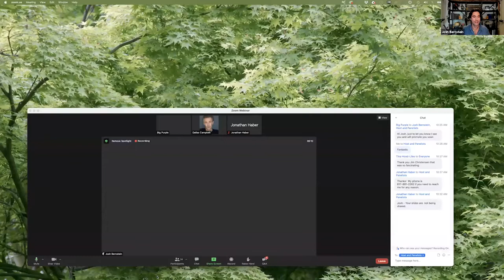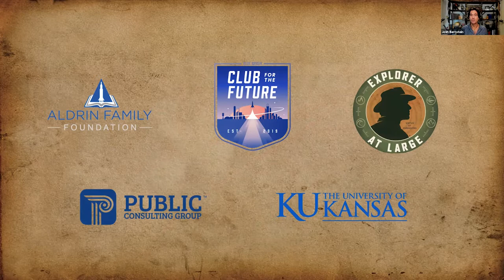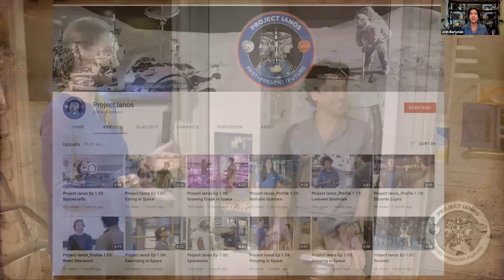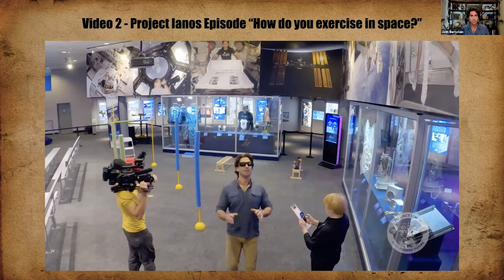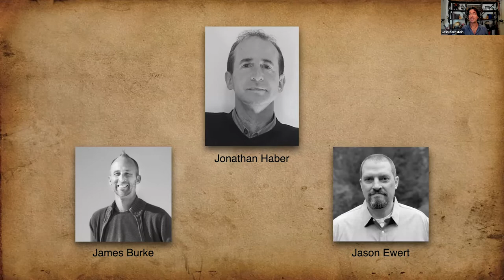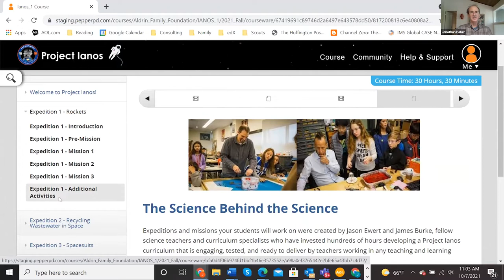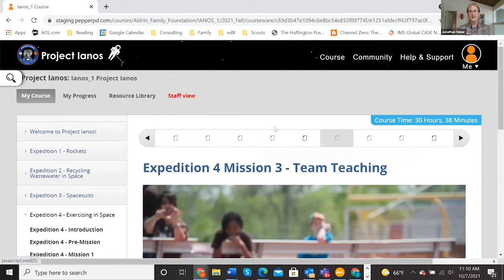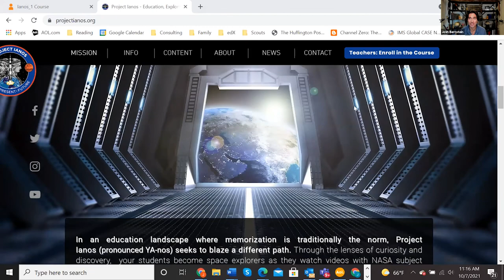Josh Bernstein - Project Ianos - STEMFest in Space 2021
Join international explorer, Josh Bernstein as he talks about ‘Project Ianos’ a free resource for teachers to use to support student-driven discovery. Project Ianos is a STEM program which consists of digital videos and hands-on learning tools to support student-driven discovery.

International explorer, educator, author, diver, and television host Josh Bernstein has traveled more than 1,000,000 miles by train, plane, bus, bike and camel to over 75 countries, exploring the biggest mysteries of our planet in pursuit of knowledge and discovery. Known in over 220 countries and territories around the world as the award-winning host of Digging for the Truth on the History Channel and Into The Unknown with Josh Bernstein on the Discovery Channel, Josh brings a sense of curiosity and courage to every adventure and over 53 hours of hosted, primetime programming. Josh is now bringing his passion and skills to the classroom, merging the curiosity-driven hosting style Josh is known for with the standards-aligned pedagogy that educators need.

Project Ianos
Project Ianos is a free resource for teachers to explore future possibilities in science, technology, engineering, and math (STEM). Project Ianos, which was selected by NASA as the recipient of a one-year grant, is dedicated to strengthening student understanding of STEM studies through storytelling to inspire them to chart their own journey of exploration and discovery.

Project Ianos is a STEM program which consists of digital videos and hands-on learning tools to support student-driven discovery. These videos will feature archival footage from NASA alongside interviews with NASA experts and other space industry leaders. In addition to these engaging videos, students will participate in complementary and corresponding hands-on learning activities, or “missions.”